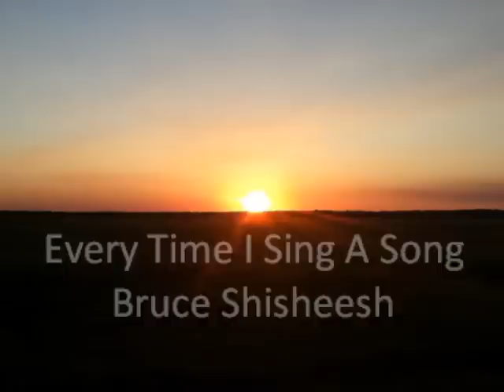Every Time I Sing A Song: Bruce Shisheesh.wmv